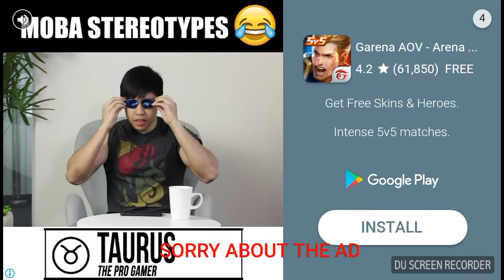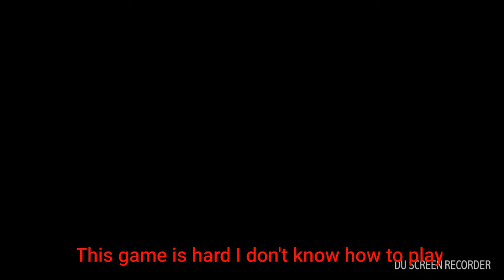Granny horror game || gameplay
I try my best but I didn't succussed